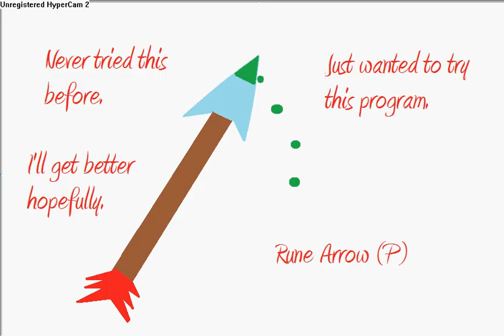Little Drawing - New Program (Read Description)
Just wanted to try this program out, i just found out about it, it's in accesories, and then "Paint" it's a Rune Arrow (P( ok well please comment and rate, no spamming thank you :)